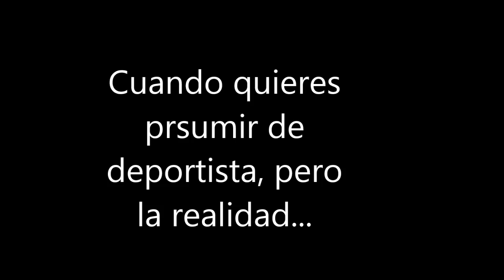Beisbolista ponchado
Cuando un populista quiere mostrar que es un gran beisbolista